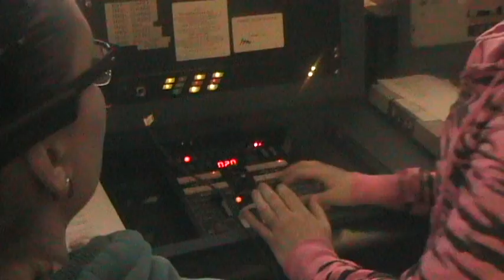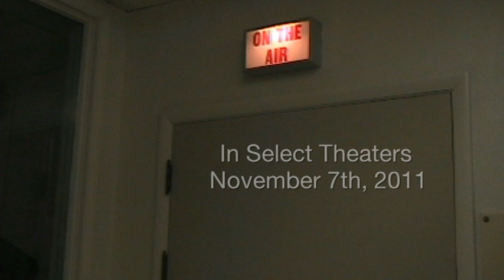"On The Air" Movie Trailer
A student made movie trailer of a Mockumentary titled "On The Air" following the story of Monika Sweet.

Directed and Recorded by John Depa
Talent and Editing by Monika Sweet